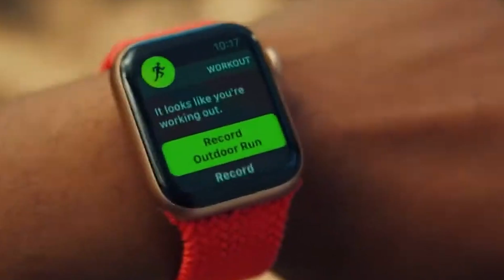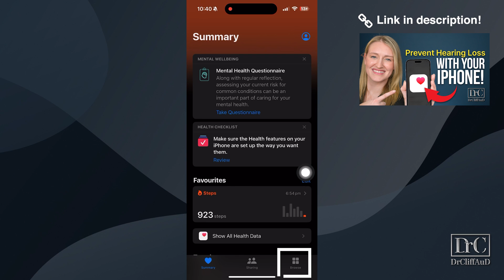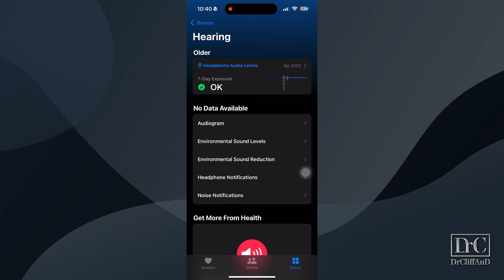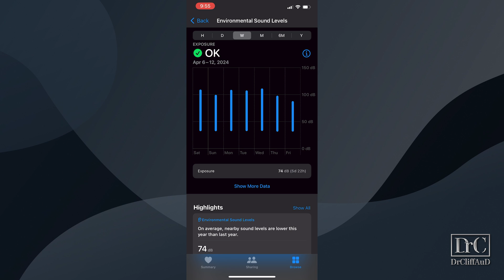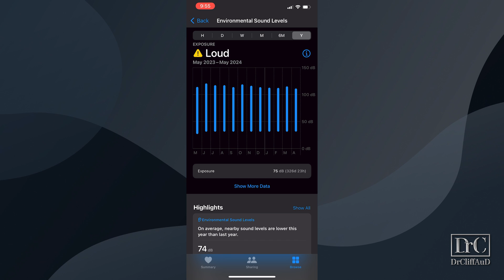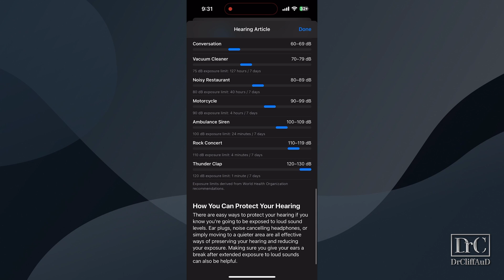Can the Apple Watch Predict Your Hearing Loss Before it Happens?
Dr. Rachael Cook, audiologist at Applied Hearing Solutions in Phoenix, Arizona, talks about how the Apple Watch can help you prevent hearing loss before it happens.

Timestamps:
00:00 Introduction
01:13 Noise-Induced Hearing Loss
02:02 Determining When to Use Hearing Protection
03:03 Sound Level Meter Apps
04:16 Apple Hearing Health Insights
05:02 Apple Watch Noise App
05:45 Headphone Level Preventative Controls
06:14 Environmental Noise Level Warnings
07:22 Hearing Health Matters
08:07 Final Thoughts